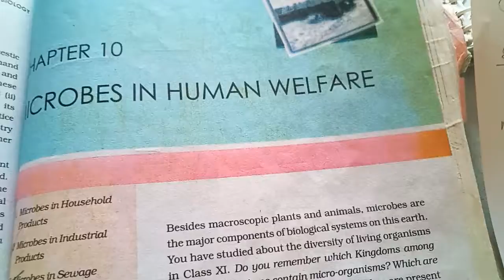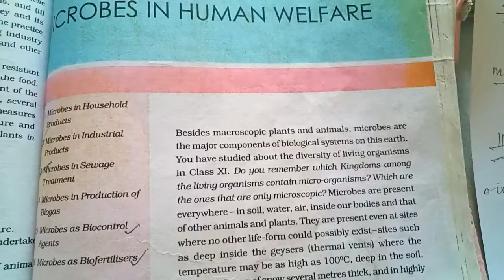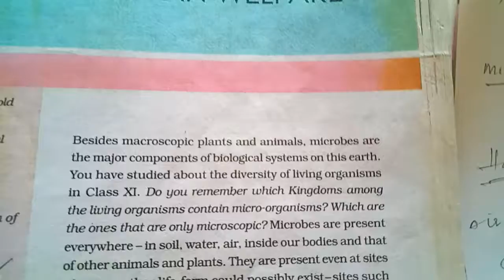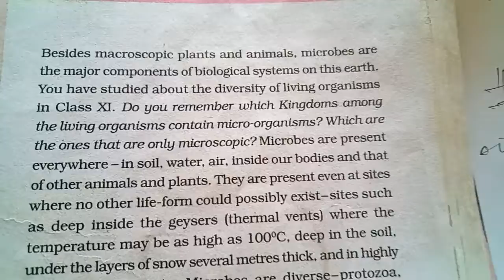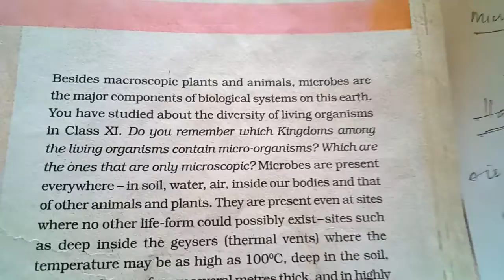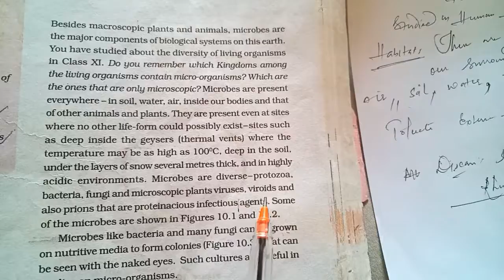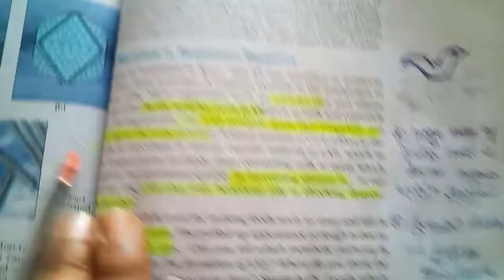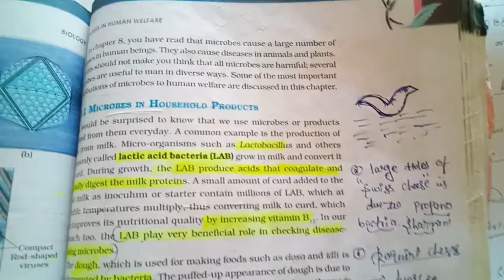Microbes in Human Welfare